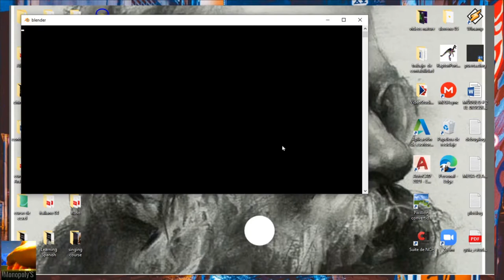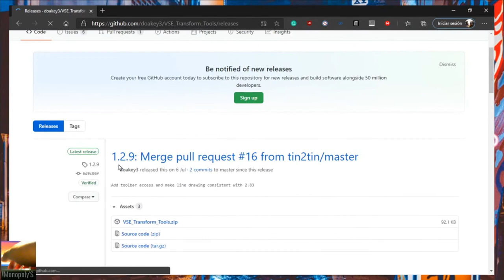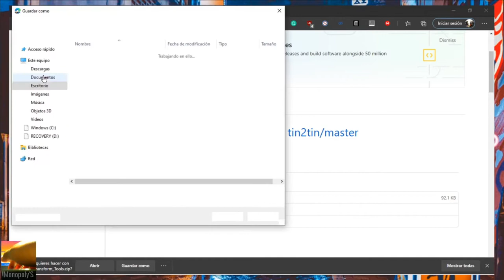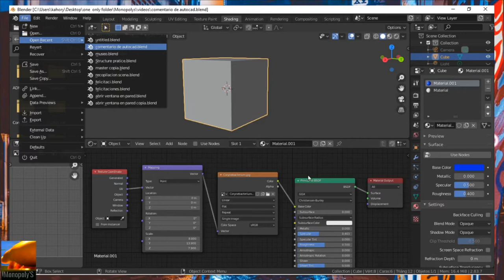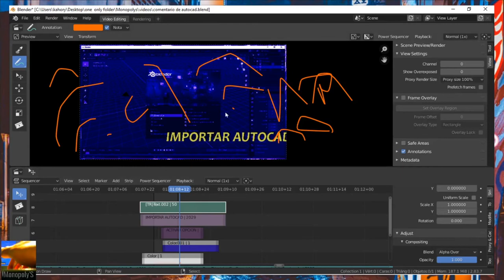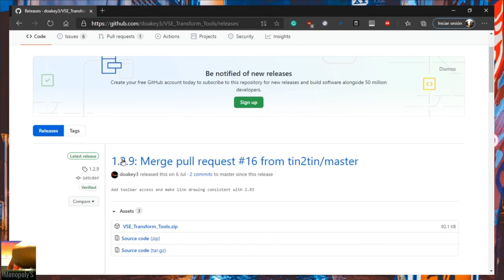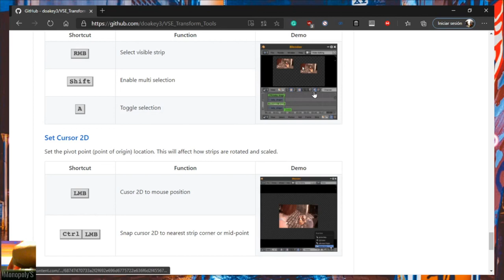# 14 ADD-ONS VSE Transform Tools / Blender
En este tutorial muestro como descargar, instalar y activar el ADD-ONS VSE Transform Tools para Blender que es utilizado para mover, rotar, cortar, pixelar, ajustar el texto o la imagen en el editor de video en Blender.
Tambien tiene mas funciones que deberian ver en la pagina de GITHUB